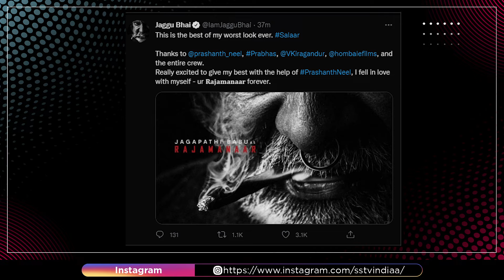ಪ್ರಶಾಂತ್ ನೀಲ್ ಸಲಾರ್ ಗೆ ಜಗ್ಗುಬಾಯ್ ಹೀಗೇ ಹೇಳೋದು?| Jaggu Bhai | Salaar 𝐑𝐚𝐣𝐚𝐦𝐚𝐧𝐚𝐚𝐫 look | SStv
Salaar Rajamanaar First Look Teaser | Salaar First Look | Salaar Movie Trailer | Prabhas | Prashanth Neel | Shruti Haasan | Hombale Films | Vijay Kiragandur |

bangalore
Karnataka fans

-: SStv PRODUCTIONS :-

Celebrity Interviews
Films
Movie Making Videos
& Many more...